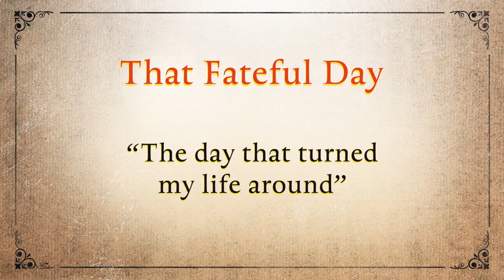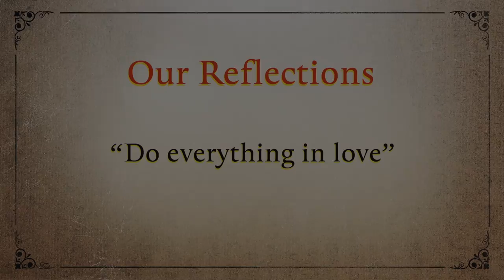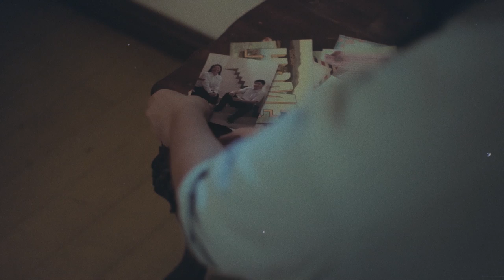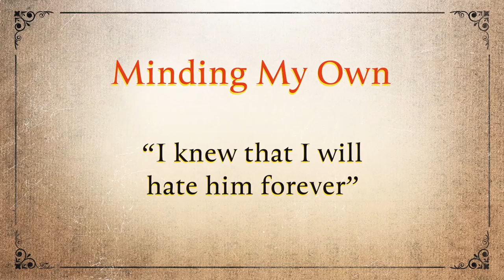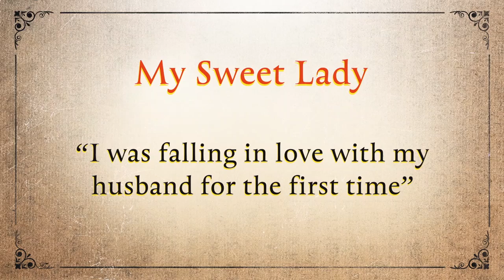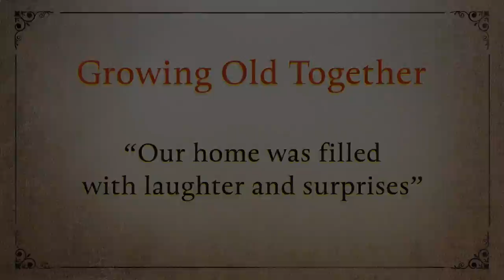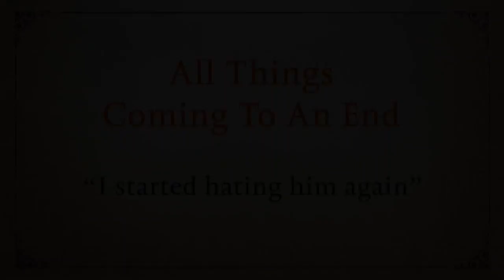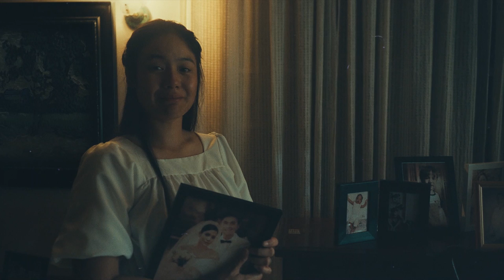SHORT FILM: My Sweet Lady Starring Ritz Azul and Arnold Reyes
Is falling in love with her husband too late for Vanessa?
Witness how the story will unfold as Dr. Clark narrates her love story, "My Sweet Lady".

Produced by: @KDRMusicHouse
Directed by: Arnold Sanchez